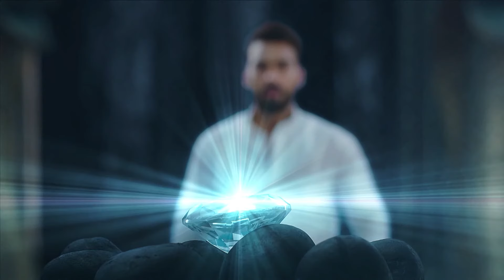Nagadevatha | Full Ep - 149 | Jan 14 2023 | Zee Keralam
Adithyan is rescued by an unknown woman, who alerts him of his sisterâ€™s plight. Arjun seeks Lord Ganeshaâ€™s help to open the door to the temple. He is bitten by a snake as he gets the â€˜Nagamanikyamâ€™.

Show Name : Nagadevatha
Producer/Star Cast : Pawon, Kalki Raja Yashmi Gowda, Pawon Sae, Ashwini
Episode No : 149

The Charaka Samhitha| an ancient text of miraculous cures| is kept hidden and guarded by snakes. Will Bhavani and Arjun| its protectors| succeed in keeping the book safe from the clutches of evil men?